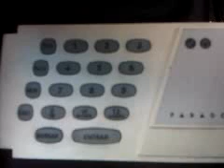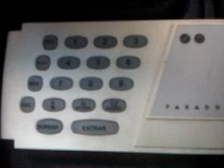Visualizar Fallos en Teclado Esprit Paradox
Indicaciones para Visualizar las condiciones de Fallo en un teclado Esprit de Paradox, pueden leer las instrucciones en el Blog